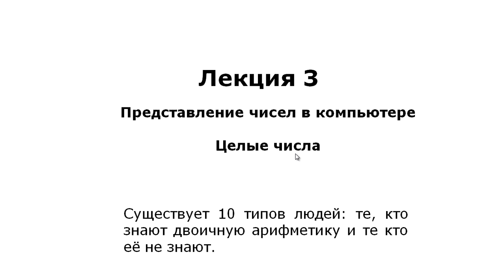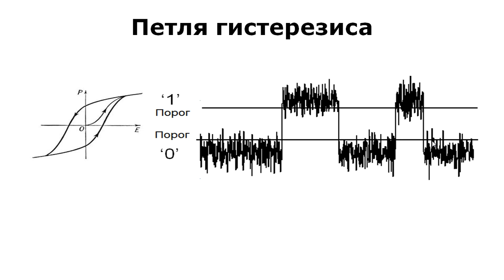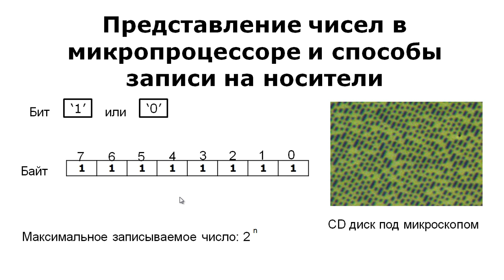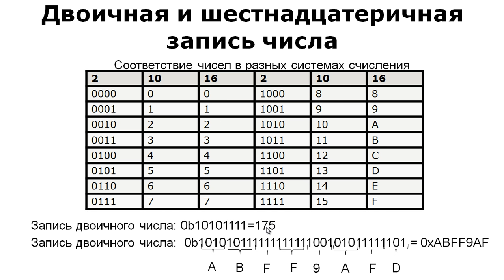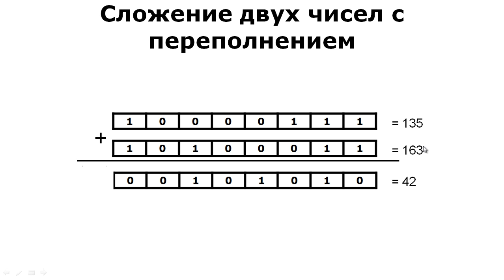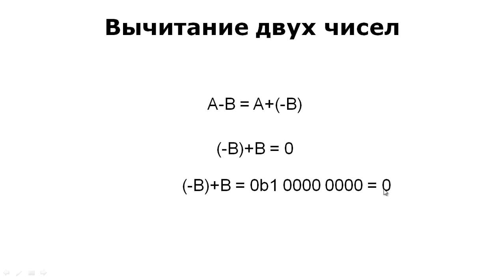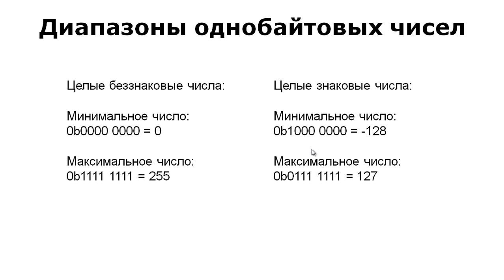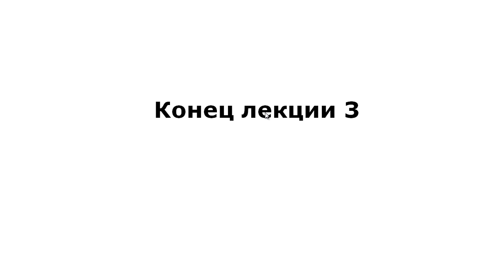Лекция 3: Представление чисел в ПК